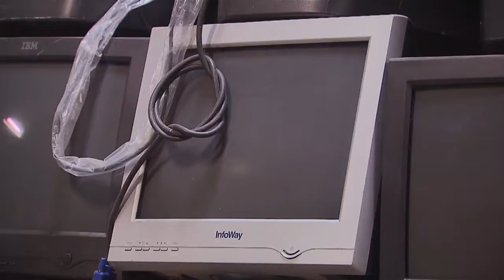Edital vai apoiar centros de recondicionamento de computadores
NBR NOTÍCIAS - 29.09.15: O Ministério das Comunicações lançou um edital de R$ 12 milhões para apoiar os CRCs (Centro de Recondicionamento de Computadores). O objetivo é dar condições para que os centros reaproveitem os equipamentos e possam fornecê-los a Pontos de Inclusão Digital, como telecentros e pontos de cultura, de todo o Brasil. Os interessados têm até o dia 06 de outubro para se inscrever, pelo endereço O resultado final deve ser divulgado no dia 20 de novembro.